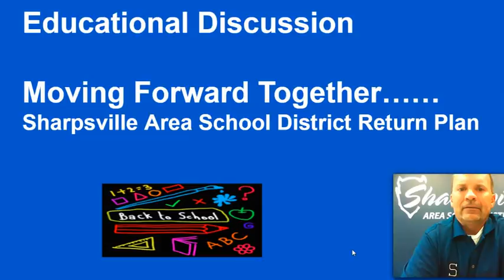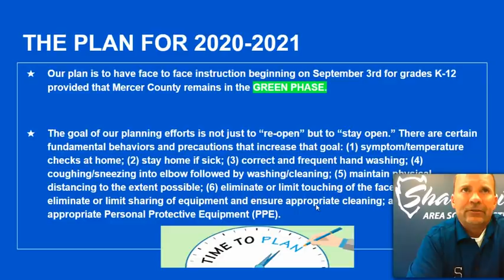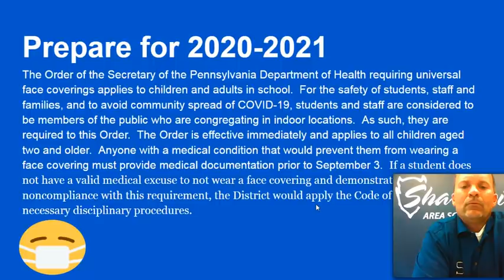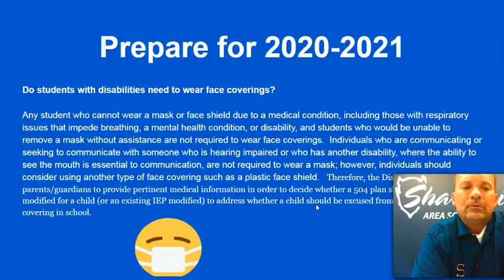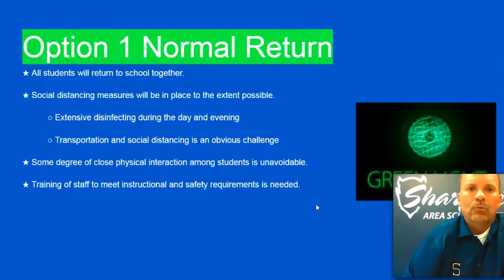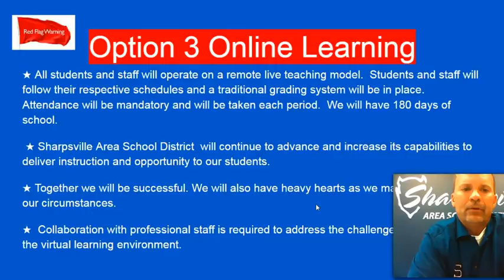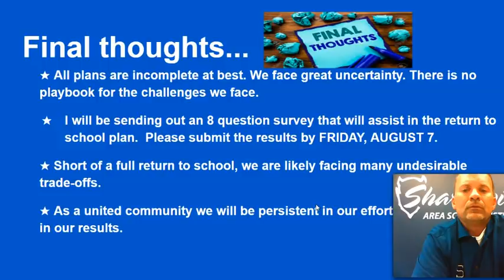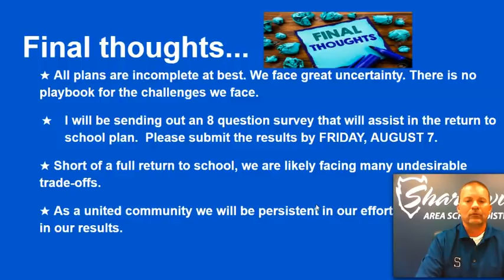Back To School Plan 2020 - Sharpsville Area School District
Sharpsville Area School District - Superintendent Mr. John Vannoy discusses our Back To School Plan 2020.